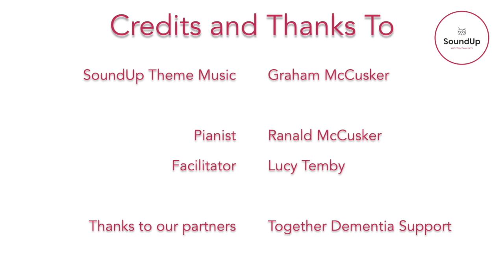Do Re Mi- SoundUp Clip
A taster clip from our SoundUp CreativeCast programme. Our CreativeCasts are interactive music sessions for people living with dementia in care homes or the community.